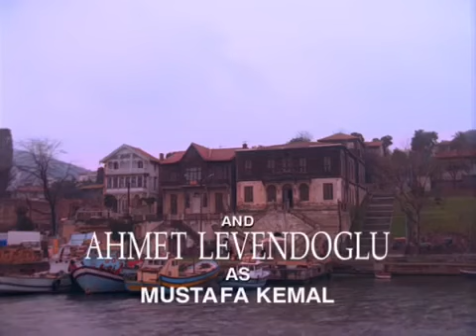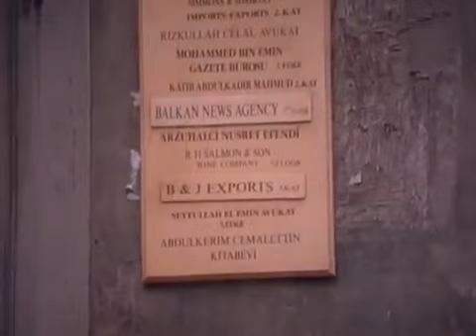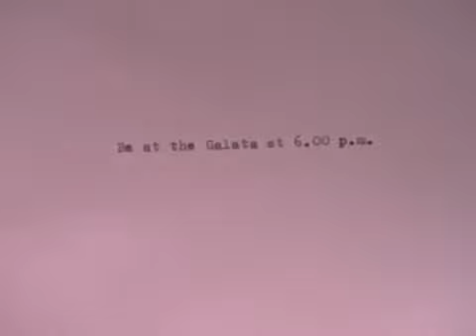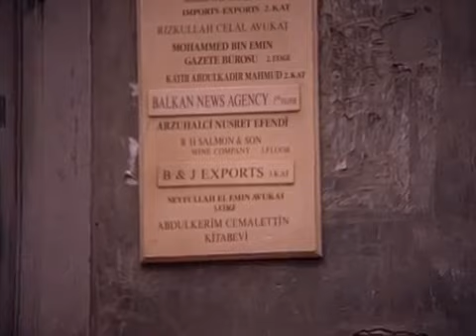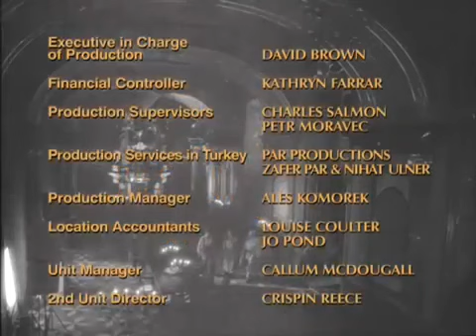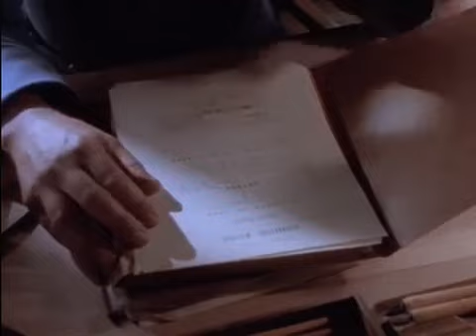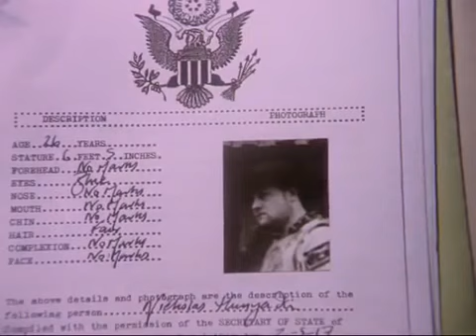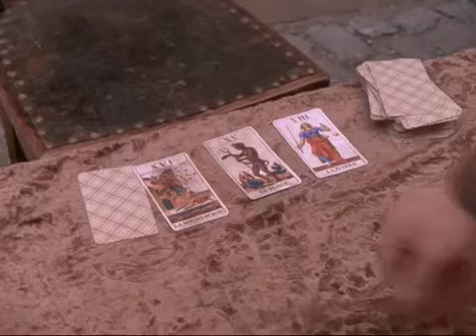Young Indiana Jones 17 Episode (prevod) Masks Of Evil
The chronicles of Indy's youthful adventures begin with "Old Indy" relating to two jaded youths his departure from Princeton as a boy in 1908 to accompany his .